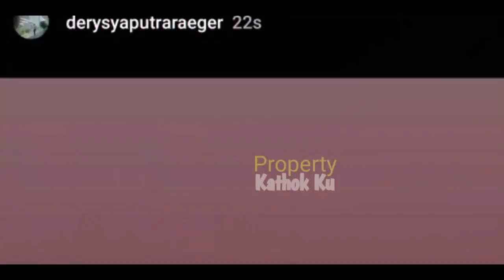Lesti CANTiK Banget Siap LAUNCHING Bismillah Cinta‼️ Rizky Billar Jadi PANGLING⁉️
Jangan Lupa: _
Thankz!!..